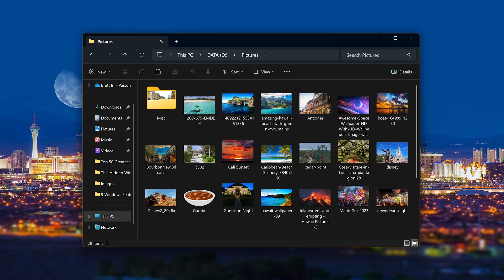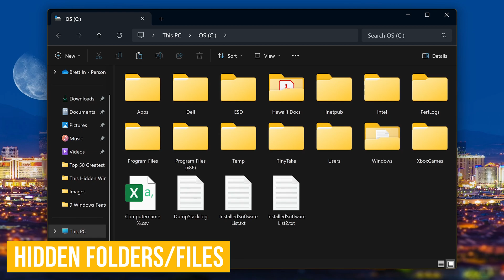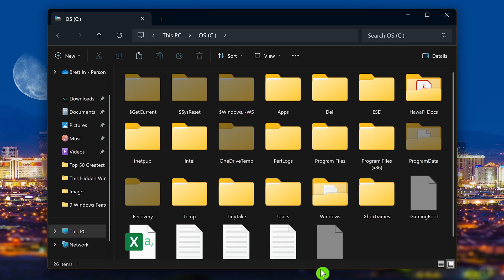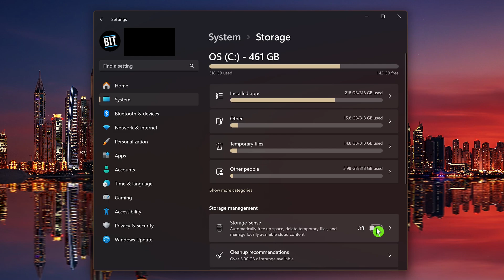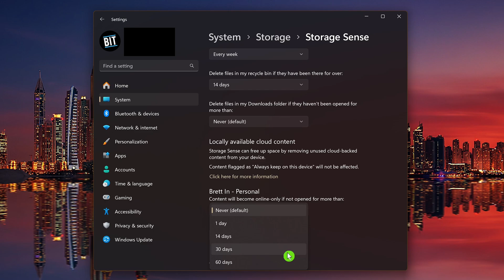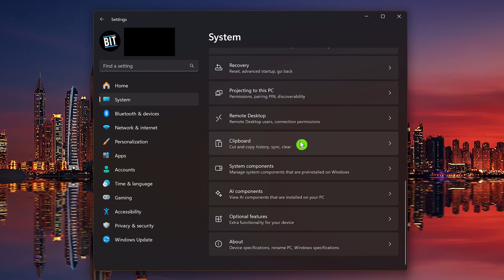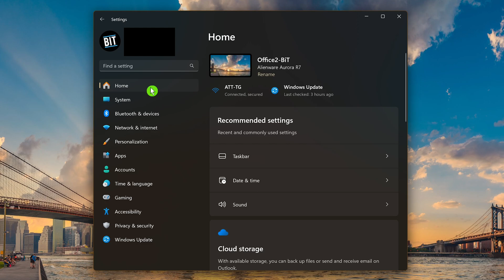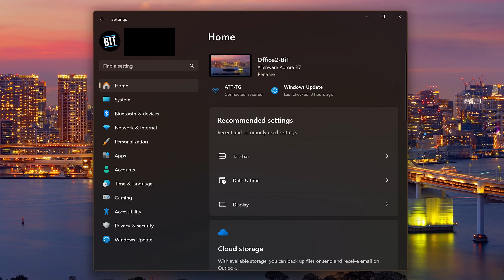Enable these 7 Windows Features Right Now!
Windows includes many useful features that are hidden or disabled by default that we think should be enabled when you first launch Windows. I’ll be showing you the features that can be turned on for both Windows 10 and Windows 11.

0:00 Intro
0:23 Show File Extensions
1:26 Show Hidden Folders & Files
1:59 Storage Sense
3:32 Clipboard History
4:16 Do Not Disturb
5:06 Night Light
6:02 Find My Device

Here at Brett In Tech we make videos about technology, streaming services, life hacks and anything else that people might find useful to know about. Our goal is to educate and make people aware of resources that can be helpful to them in their daily life.